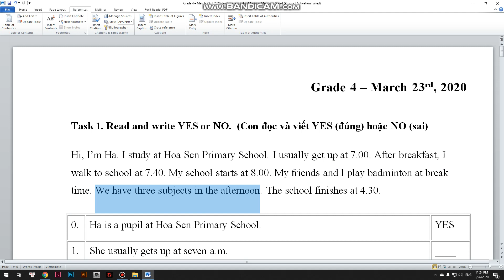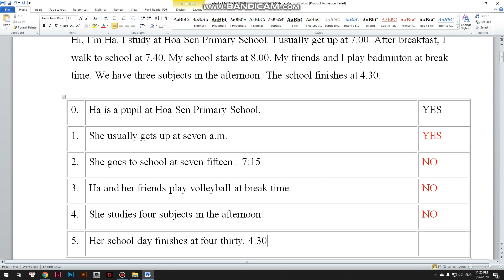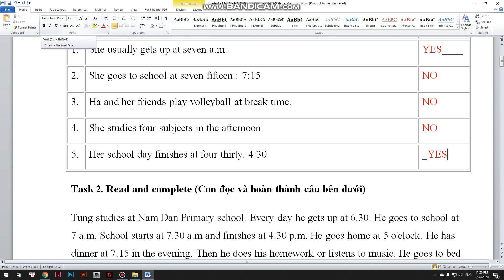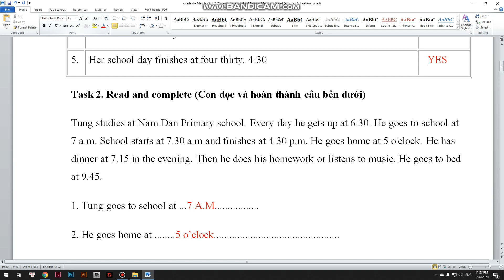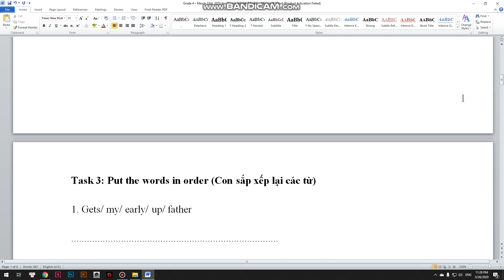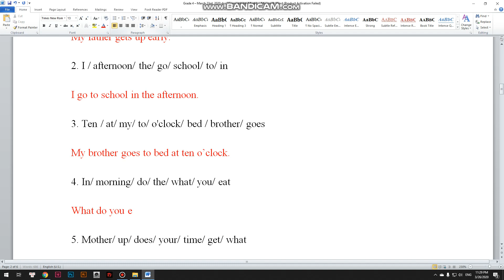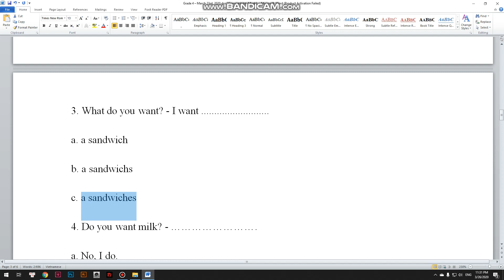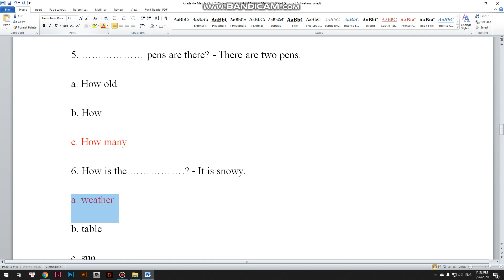GRADE 4 - CHỮA ĐỀ 23/03 - PART 01